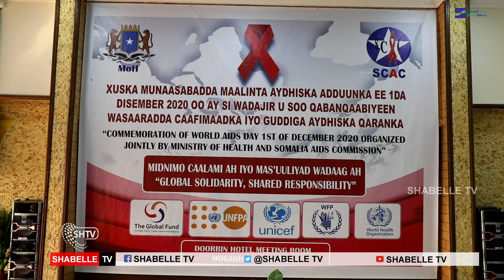Xuska Maalinta AIDS Adduunka oo lagu qabtay Muqdisho.